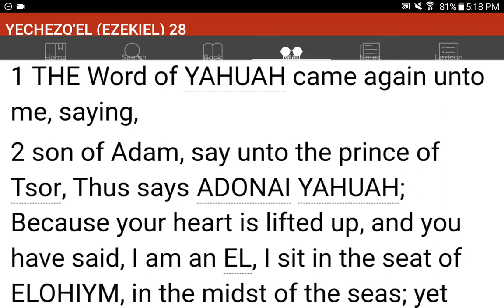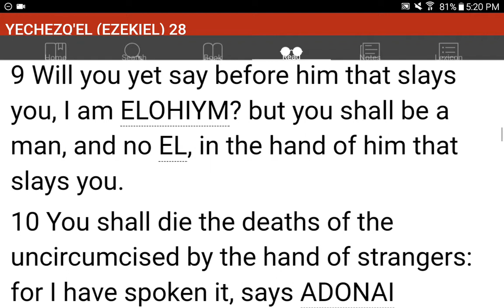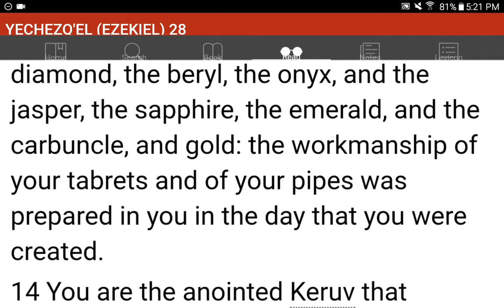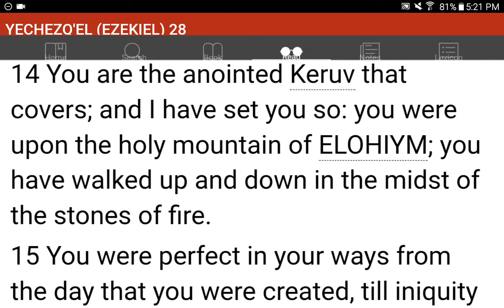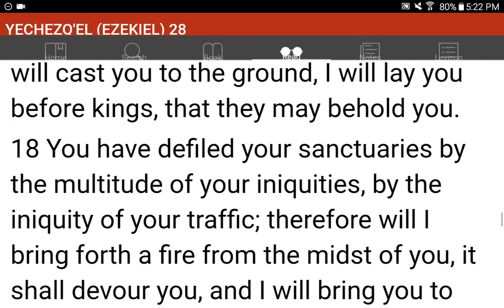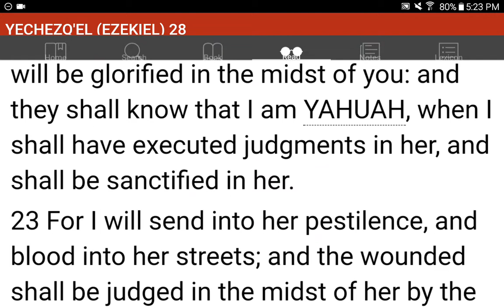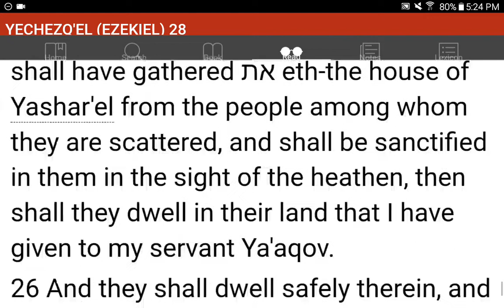💜h?™ "What's the MOST HELPFUL & SIMPLEST WAY that WORKS?"™ GIVE 1P/Month NOW! GCash